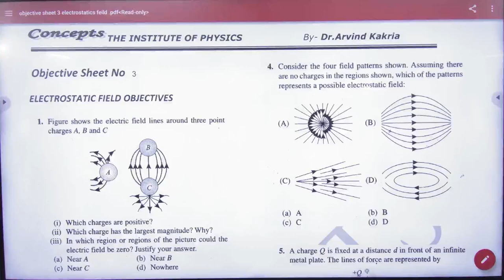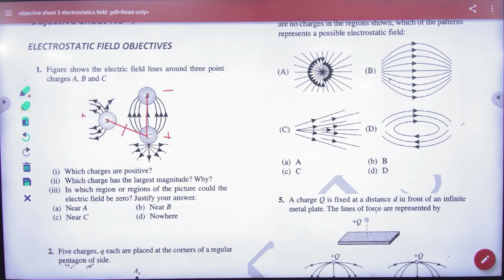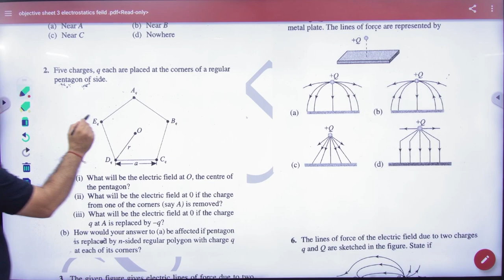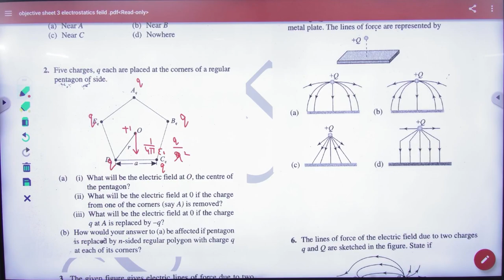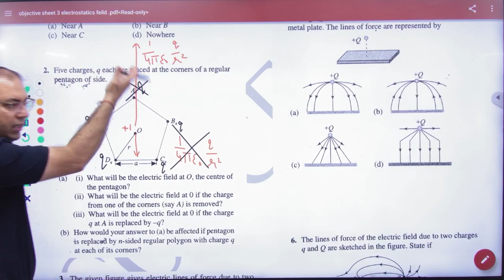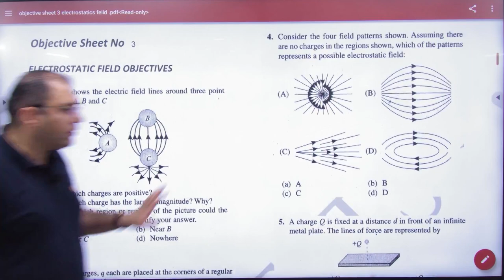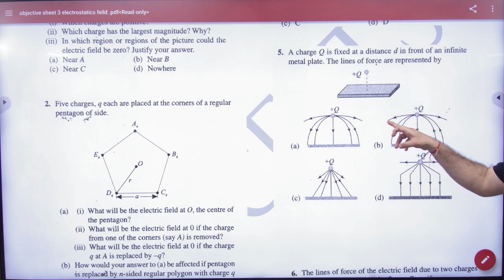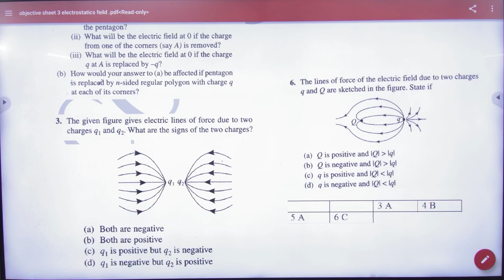6 Electric lines objectives